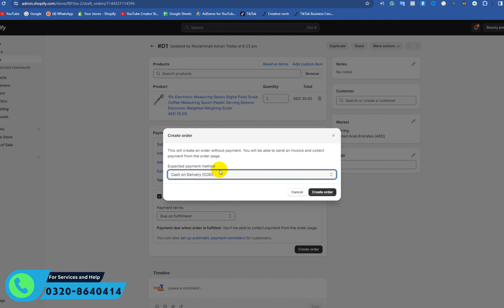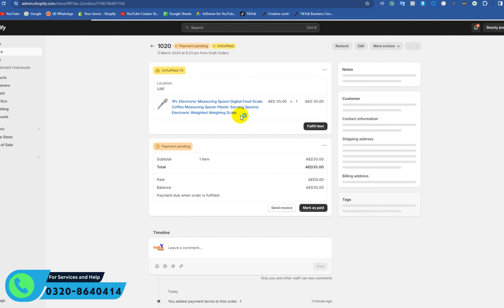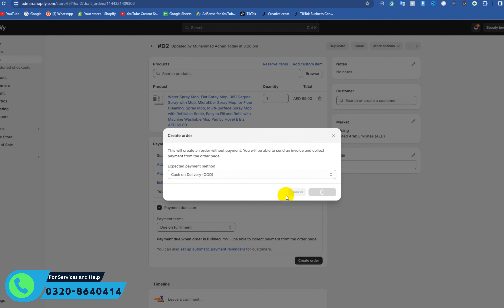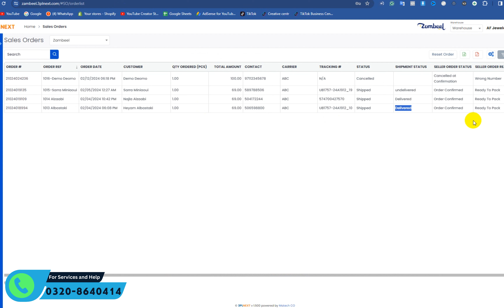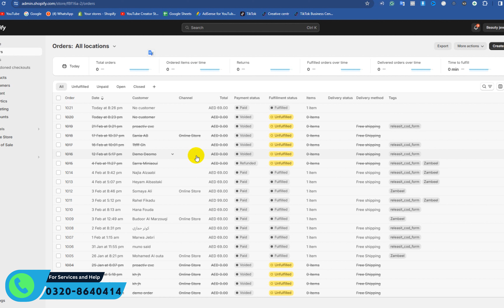Shopify Dropshipping Order Fulfillment Tips and Tricks for UAE Dropshipping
In this video, we discuss order fulfillment for Shopify and how you can fulfill and fulfill orders on the 8Shopify dashboard,  with Zambeel and gulfdropshipping even all COD e-commerce business
Shopify Dropshipping: Order Fulfillment with Zambeel & Gulf Dropshipping
Master order fulfillment for your UAE-based Shopify dropshipping store with Zambeel and Gulf Dropshipping!
Unlock the potential of efficient dropshipping in the UAE market. Watch now!

HHC Dropshipping